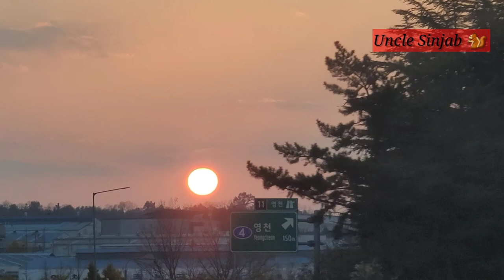traveling in Gyeongju